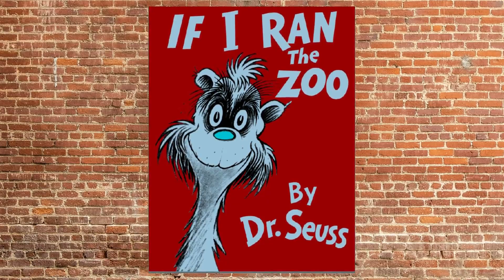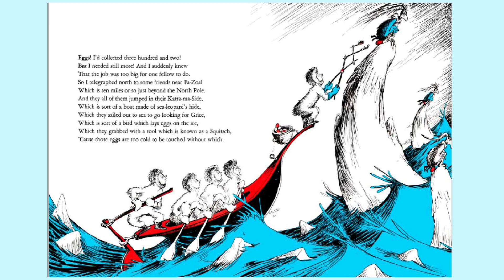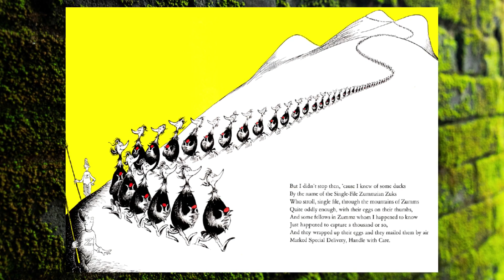Dr. Seuss - Racist or Cancel Culture 3- 6- 23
Thabiti Umoja explains in this 2 minute video why some of Dr. Seuss's books were taken out of publication.